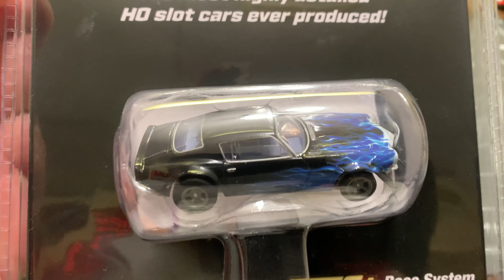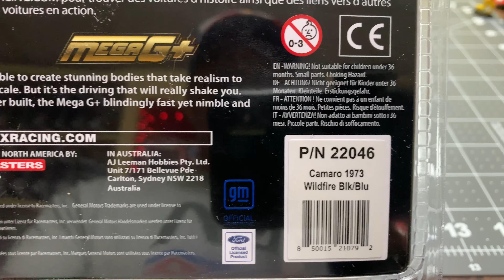Black and Blue 73 Camaro Wildfire by AFX PN 22046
Today I look at the 73 Camaro Wild fire by AFX and answer the question... Did AFX fix the pinion problem???
Special thanks to Gene from NYC SLOTS LTD for sponsoring Monday Night LIVE!
Become a Member and join the Team!